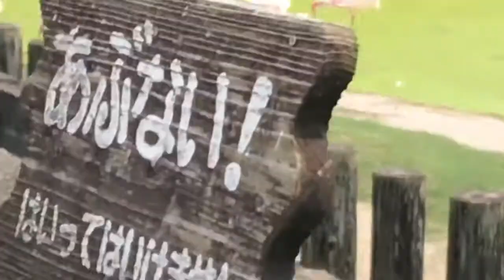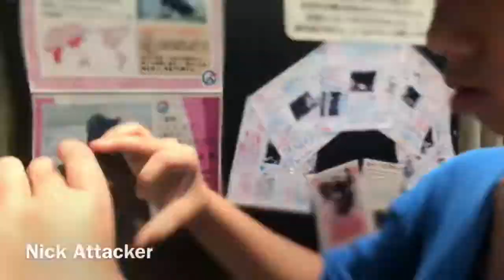Kagoshima Trip Day 4-Camping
Camping is fun! Although it's a little hot ,but I still managed to sleep. Hope you enjoy the video!